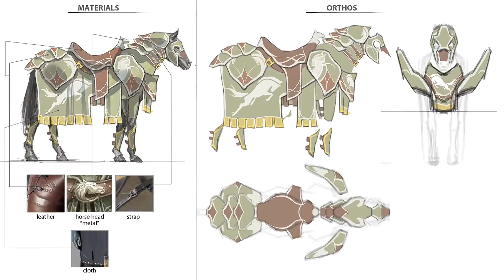Lord of The Rings Online - Episode 1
Dietro le quinte della lavorazione di Riders of Rohan, nuova espansione di Lord of The Rings Online attesa per quest'autunno. Pubblicato anche su